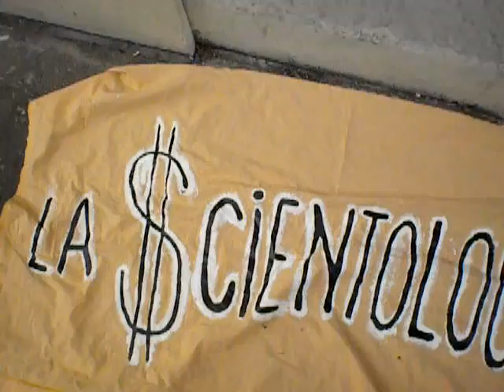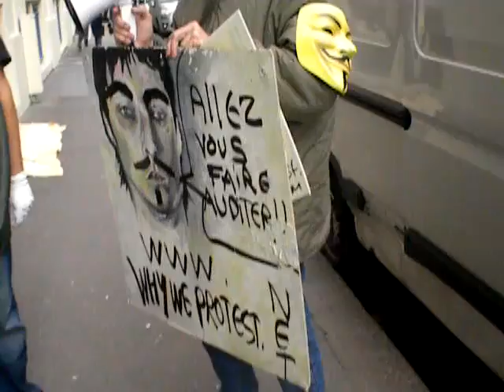allez vous faire auditer tous allez vous faire enturbuler